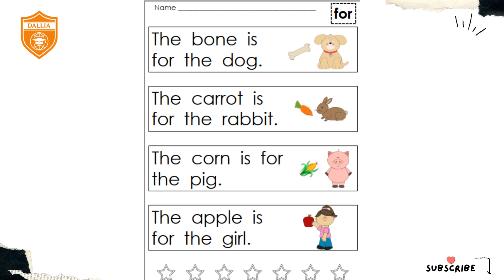Day 4 very first sight word sentences